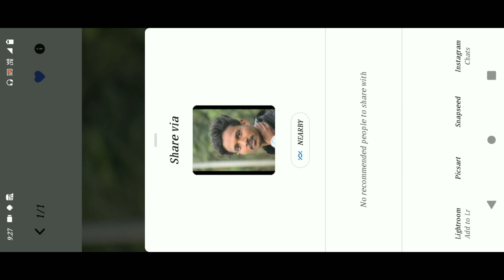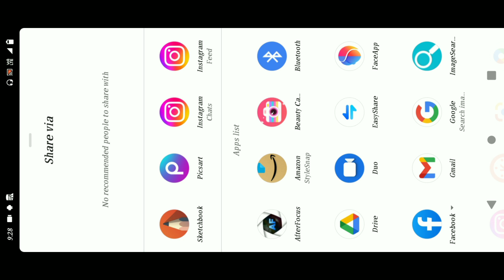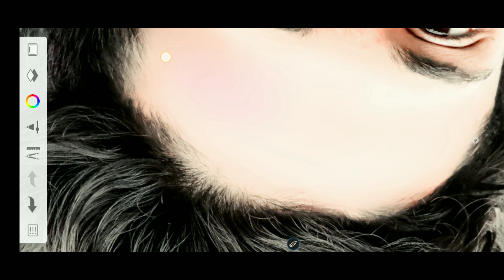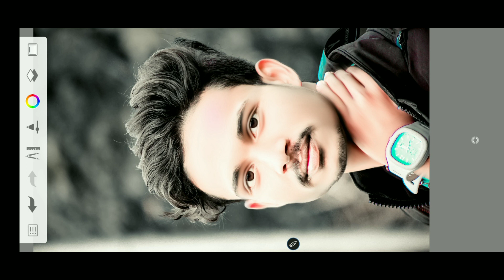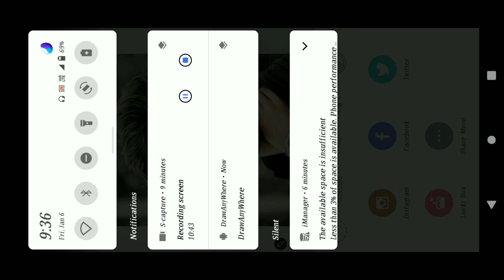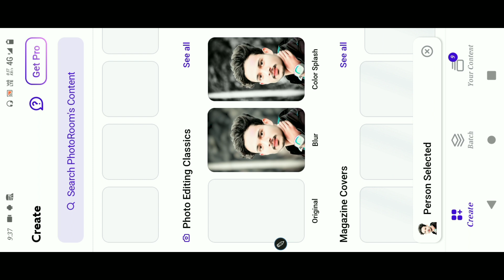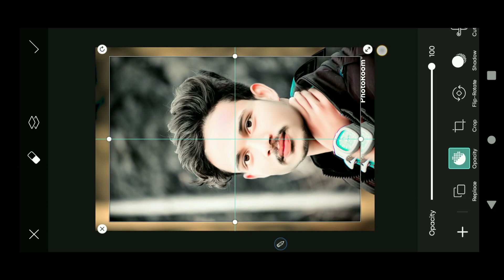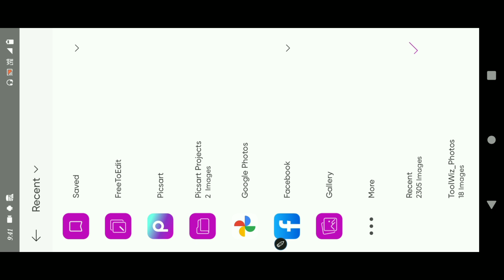Face Smooth New Tricks Autodesk Sketchbook Oil Pant Photo Editing Full Tutorials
Photo_Editing Apps 🔙